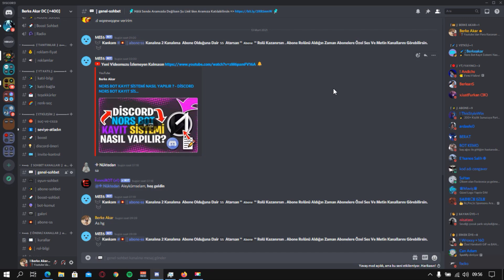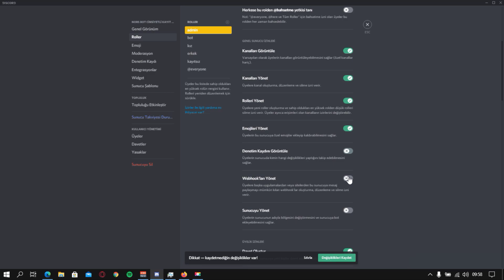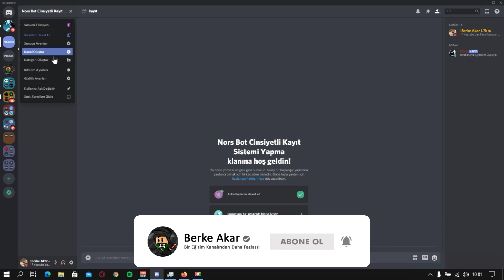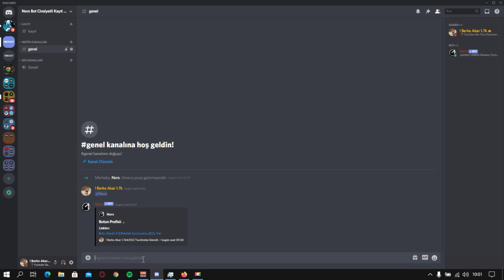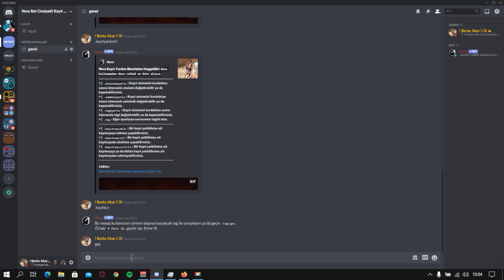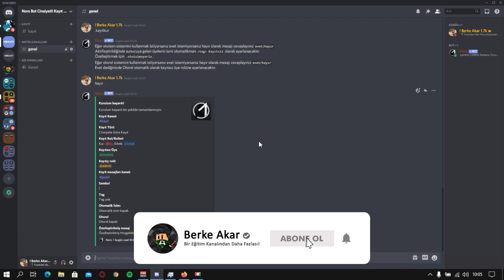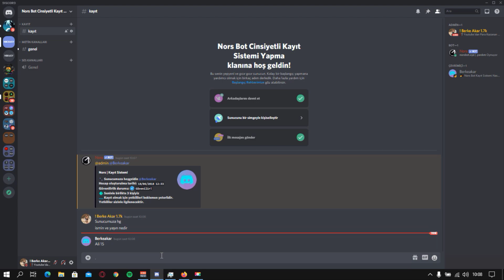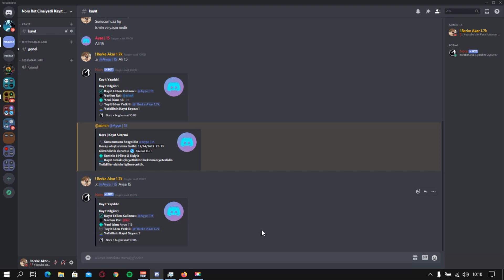NORS BOT CİNSİYETLİ KAYIT SİSTEMİ NASIL YAPILIR ? - DİSCORD NORS BOT KAYIT SİSTEMİ YAPMA 2021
💚 Bu videomda discord'da nors bot ile cinsiyetli kayıt sistemi nasıl yapabilirsiniz bunu ayrıntılı bir şekilde gösterdim. 💚